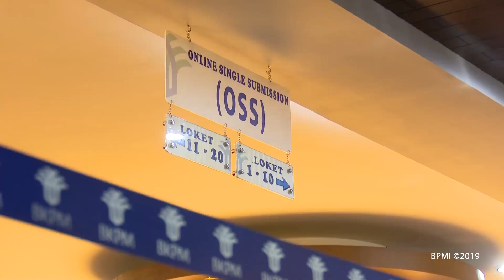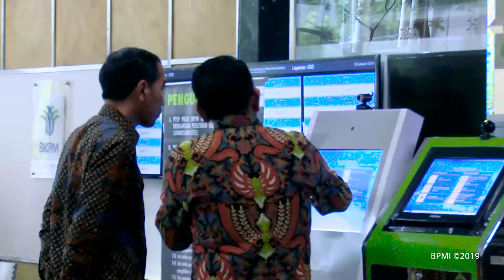Peninjauan Lokasi Layanan Konsultasi Online Single Submission BKPM, Jakarta, 14 Januari 2019